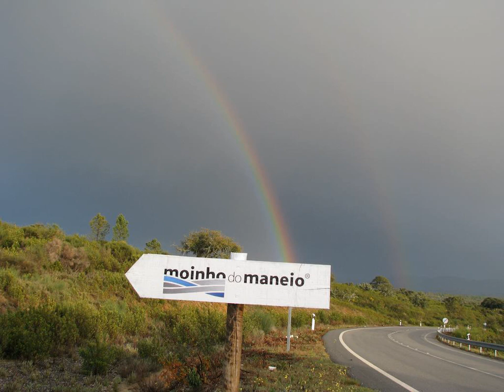Moinho do Maneio - Penamacor - Portugal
Moinho do Maneio hotel city: Penamacor - Country: Portugal

Address: Ribeira da Bazágueda - EM569, km 7.5; zip code: 6090-000

Located 22 km from Monsanto, the most Portuguese village of Portugal, Moinho do Maneio is a rustic-style property in Penamacor. The surroundings offer small natural pools and untouched landscapes.

 -- Le Moinho do Maneio est un établissement de style rustique situé à Penamacor, à 22 km de Monsanto, le village le plus portugais du Portugal. Les alentours regorgent de petites piscines naturelles et de paysages vierges.

 -- El Moinho do Maneio, de estilo rústico, se encuentra en Penamacor, a 22 km de Monsanto, una de las localidades más típicas de Portugal. El establecimiento está rodeado de pequeñas piscinas naturales y paisajes vírgenes.

 -- Das Moinho do Maneio in Penamacor ist eine Unterkunft im Landhausstil, 22 km von Monsanto, dem portugiesischsten Dorf von Portugal entfernt. Die Umgebung bietet kleinen Naturpools und unberührte Landschaften.

 -- Moinho do Maneio is een rustiek hotel in Penamacor, op 22 km van Monsanto, het meest Portugese dorp van Portugal. De omgeving biedt kleine natuurlijke zwembaden en ongerepte landschappen.

 -- Localizado a 22 km de Monsanto, a aldeia mais portuguesa de Portugal, o Moinho do Maneio é uma propriedade de estilo rústico, em Penamacor. Os arredores providenciam pequenas piscinas naturais e de paisagens imaculadas.

 -- Moinho do Maneio乡村民宿坐落在佩纳马科尔（Penamacor），距离葡萄牙（Portugal）最富本地风情的村庄孟山都（Monsanto）22公里，周围地区拥有小型天然游泳池和原生态的地貌。  Maneio乡村民宿的客房和套房采用独特的装饰风格，设有石墙、裸露木横梁以及暖气。套房设有壁炉。  乡村民宿每天在室内或室外供应自助早餐，距离餐厅10公里，并提供烧烤设施。 ...

 -- Загородный дом Moinho do Maneio находится в деревне Пенамакор, в 22 км от деревни Монсанту — самой традиционной деревни Португалии. К услугам гостей номера в загородном стиле. Дом окружен небольшими природными водоемами и нетронутой природой.

 -- يقع Moinho do Maneio على بُعد 22 كم من مونسانتو، من أكثر القرى ذات الطابع البرتغالي في البرتغال، وهو عبارة عن مكان إقامة على الطراز الريفي في بينامكور. توفر الأماكن المحيطة مسابح صغيرة طبيعية ومناظر طبيعية لا يُمكن لمسها.